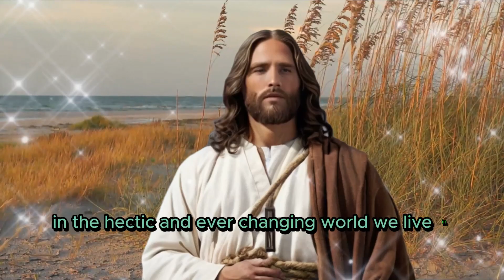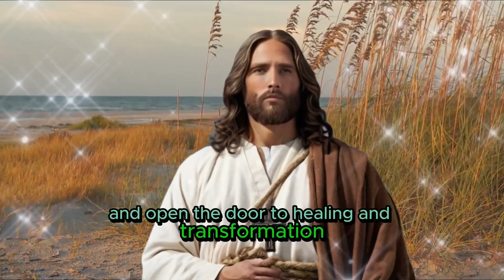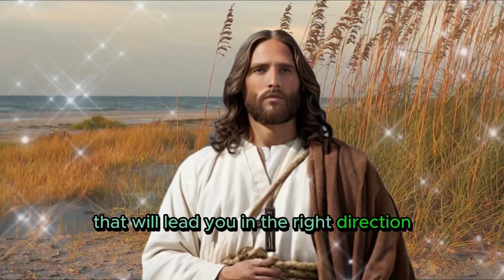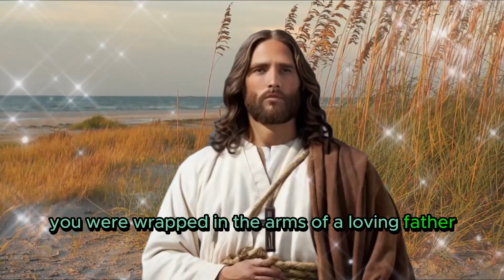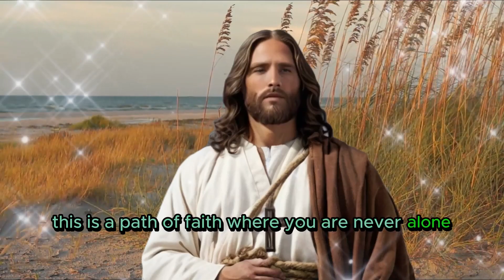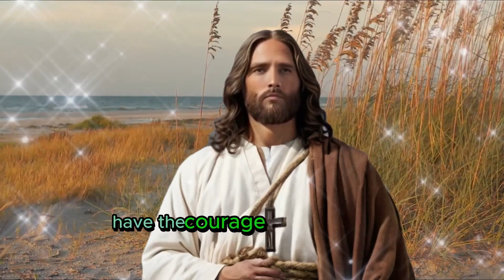JESUS: The enemy will laugh if you ignore me today! Please don't give him this victory!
I want to be direct in my pursuit of you. I want you to become a leading leader, a beacon of divine love in this troubled world we live in. You should know that the message I am delivering to you today is extremely important.